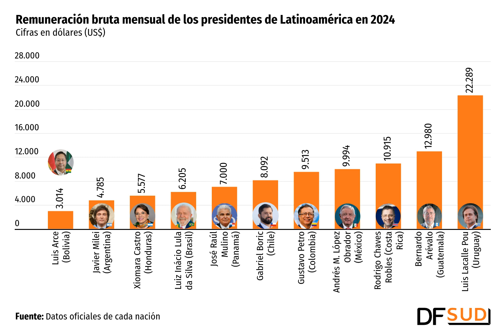DATA DF | ¿Cuánto ganan los presidentes en América Latina?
El mandatario de Uruguay, Luis Lacalle Pou, tiene la remuneración más alta de la región con US$ 22.289, mientras que Luis Arce de Bolivia tiene el sueldo más bajo con US$ 3.014.